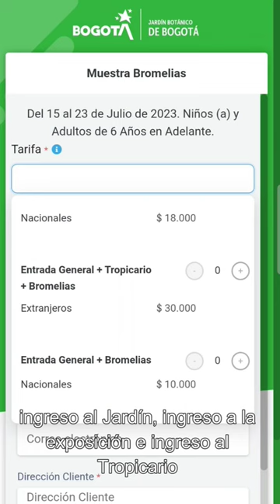¡No te pierdas la Muestra de Bromelias Vida y Color 2023, en el Jardín Botánico de Bogotá! 💚✨